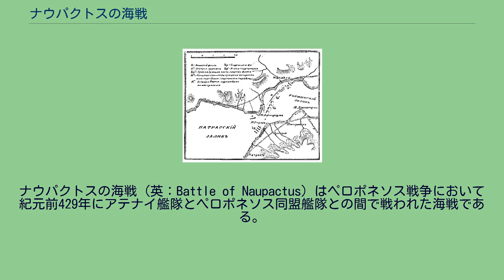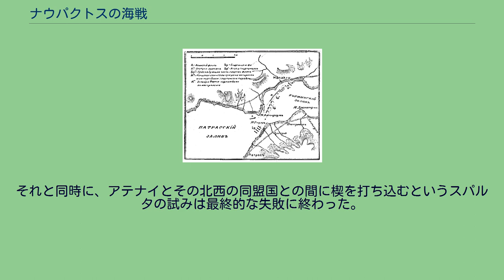ナウパクトスの海戦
ナウパクトスの海戦（英：Battle of Naupactus）はペロポネソス戦争において紀元前429年にアテナイ艦隊とペロポネソス同盟艦隊との間で戦われた海戦である。
ナウパクトスの海戦 紀元前429年の夏にペロポネソス同盟側はアテナイの同盟国であるザキュントスやケファレニアをアテナイから切り離し、またケルキュラとの間に楔を打ち込もうとして、アテナイとそれらの同盟国との間に横たわるアカルナニアの地を勢力化に置くために軍を送った。
しかし、スパルタの将軍クネモス率いる陸軍はアカルナニア人に、コリントスから出発した艦隊47隻はナウパクトスに待機していたフォルミオン率いるアテナイ艦隊20隻に敗れ、アカルナニア方面作戦は失敗に終わった。
敗軍はキュレネに集まり、再戦を望むスパルタは次の海戦を期してティモクラテス、ブラシダス、リュコフロンらをクネモスの諮問団として同地に送った。
クネモスたちは同盟諸国に布告を出し、艦船を集めた。
一方、二倍以上の敵を破るという離れ業をやってのけたフォルミオンは今一度の海戦を予想し、アテナイに勝利の報告をしつつ、援軍の艦隊を求めた。
これに応えたアテナイ当局は20隻の艦隊の派遣を決定したものの、その艦隊にはまず別件でクレタに向うよう命じた。
結果から言うならば、このために次の海戦にアテナイの援軍は間に合わず、しかもペロポネソス側は77隻の大艦隊を結成したため、フォルミオンは20隻の手勢で4倍近い敵と戦う破目になった。
キュレネのペロポネソス艦隊はパノルモスを経由してアカイアのリオンに投錨し、フォルミオンは（前述のとは別の）コリントス湾の入り口にあるリオン岬に停泊した。
このまま両艦隊は6、7日の間戦いの準備をしつつにらみ合ったが、クネモスたちはアテナイの援軍が来ないうちに雌雄を決しようとし、行動に出た。
錬度に勝り、外洋での戦いが有利なアテナイ艦隊をコリントス湾内へとおびき出そうと、ペロポネソス艦隊は夜明けと共に4列の船隊を組み、足の速い20隻を先頭にしてナウパクトスを攻撃すると見せかけてコリントス湾内へと航行した。
彼らの予想は当たり、無防備のナウパクトスを攻撃されることを恐れたフォルミオンは一列になって出航し、メッセニア人の陸軍もナウパクトスからやって来た。
そこでペロポネソス艦隊は突如反転してアテナイ艦隊に襲い掛かった。
この突然の攻撃にアテナイ艦隊のうち11隻は逃げおおせたが、9隻は捕えられて陸に揚げられ、そのうち乗組員ごと捕えられた1隻を除いて泳いで脱出した者以外の兵士全員が殺された。
しかし、救援に駆けつけたメッセニア軍によって数隻は奪い返された。
ペロポネソス艦隊右翼20隻はアテナイ艦隊11隻を追ったが、アテナイ艦隊は1隻を除いてナウパクトスに逃げ込んだ。
勝利はもはやペロポネソス側の手の内にあるように見え、彼らは戦勝歌すら歌っていた。
最後のアテナイ船はレウカス船によって追われていたが、その時沖合いに停泊していた商船をぐるりと一周してレウカス船の腹部に回り込んで腹部を衝角で突いて沈めた。
これを見て勇気を得たアテナイ艦隊は打って出て反撃を開始した。
この事件によって狼狽し、追撃で隊列が乱しており、不案内のために座礁している船すらあった敵をアテナイ艦隊は敗走させ、6隻の敵船を拿捕して敵に拿捕されていた味方の船10隻を奪い返した。
また、前述のレウカス船には諮問団の一人ティモクラテスが乗っており、彼は船が沈められたのを知ると自ら命を絶った。
双方が戦勝塚を立てて勝利を主張しはしたが、どちらが勝ったのかは明らかだった。
ペロポネソス艦隊はコリントスへと退却し、また海戦の後にクレタから援軍のアテナイ艦隊20隻がナウパクトスに到着した。
この驚くべき勝利によってアテナイはナウパクトスとコリントス湾の制海権を守った。
それと同時に、アテナイとその北西の同盟国との間に楔を打ち込むというスパルタの試みは最終的な失敗に終わった。